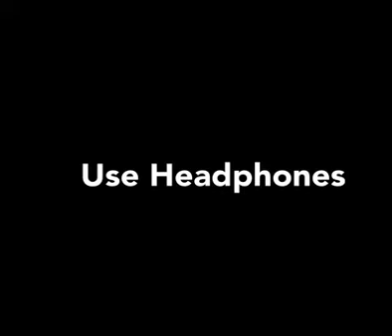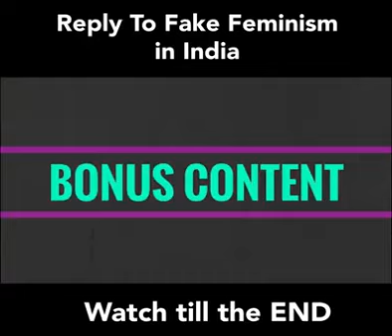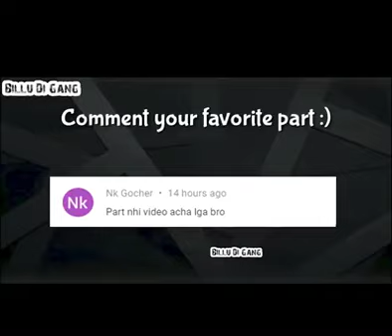Reply to Neha Dhupia 18+